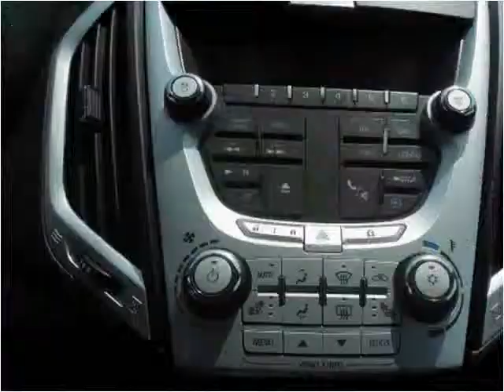2010 GMC Terrain Used Cars Woodbridge VA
This 2010 GMC Terrain is available from Koons Automotive of Woodbridge.